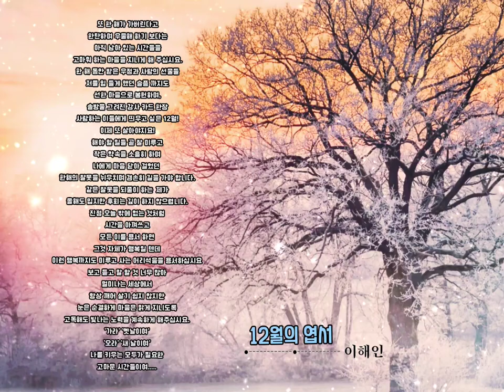[12월의엽서] 12월 첫날... 날씨가 많이 추워요~따뜻한 옷 챙겨입으셔서 건강 잘 챙기시길 바랍니다 💜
☂︎ 12월의 엽서
-이해인 시-

또 한 해가 가버린다고
한탄하며 우울해 하기 보다는
아직 남아 있는 시간들을
고마워 하는 마음을 지니게 해 주십시요.

한 해 동안 받은 우정과 사랑의 선물들
저를 힘 들게 했던 슬픔 까지도
선한 마음으로 봉헌하며,
솔방울 그려진 감사 카드 한장
사랑하는 이들에게 띄우고 싶은 12월!

이제 또 살아야지요!

해야 할 일들 곧 잘 미루고
작은 약속을 소흘히 하며
나에게 마음 닫아 걸었던
한해의 잘못을 뉘우치며
겸손히 길을 가야 합니다.

같은 잘못을 되풀이 하는  제가
올해도 밉지만 후회는 깊이 하지 않으렵니다.

진정 오늘 밖에 없는 것처럼
시간을 아껴쓰고
모든 이를 용서 하면
그것 자체가 행복일 텐데
이런 행복까지도 미루고 사는 어리석음을 용서하십시요

보고 듣고 말 할 것 너무 많아
멀미나는 세상에서
항상 깨어 살기 쉽지 않지만
눈은 순결하게 마음은 맑게 지니도록
고독해도 빛나는 노력을 계속하게 해주십시요.

12월엔 묵은 달력을 떼어 내고
새 달력을 준비 하며
조용히 말 하렵니다

'가라' '옛날이여'
'오라' '새 날이여'
나를 키우는 모두가 필요한
고마운 시간들이여.